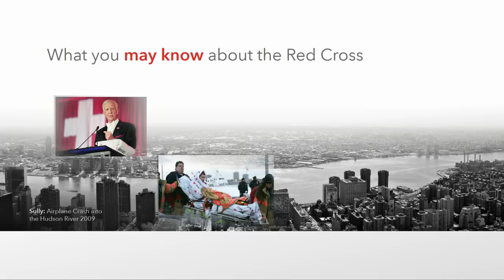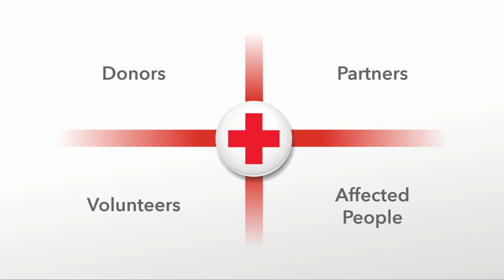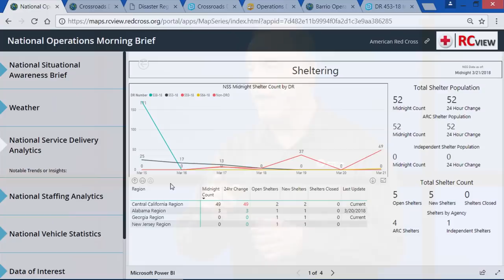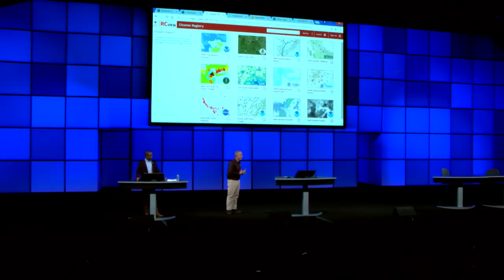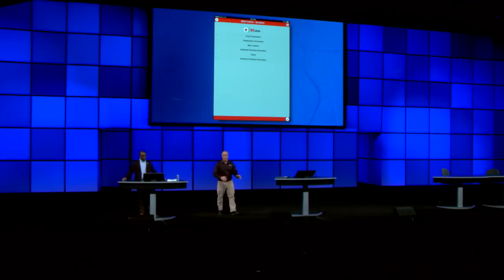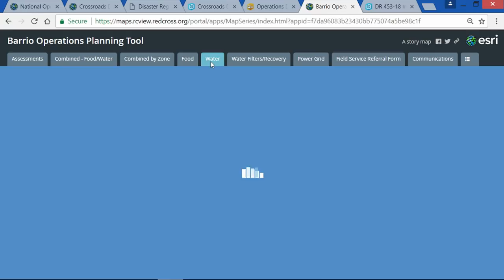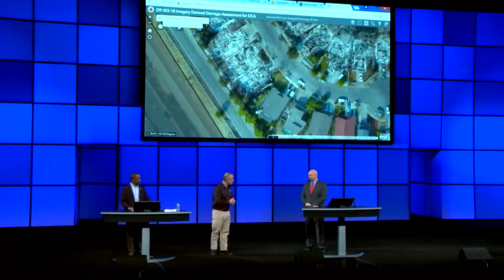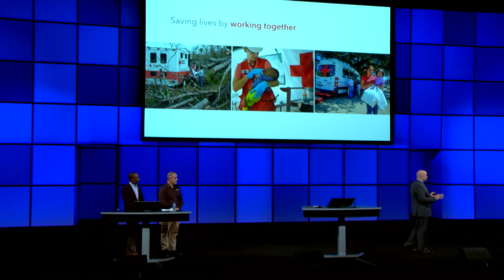American Red Cross - Connecting and Helping Volunteers, Partners and Citizens in Need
The American Red Cross synthesizes many federal, state and local data sources into their RC View system to inform service delivery and streamline reporting on large national disaster relief operations, in everyday response to home fires, and in preparedness efforts for our local communities. Through these efforts, the American Red Cross continues to evolve its data-driven decision-making capability to increase readiness and to better meet our mission: alleviate human suffering in the face of emergencies.